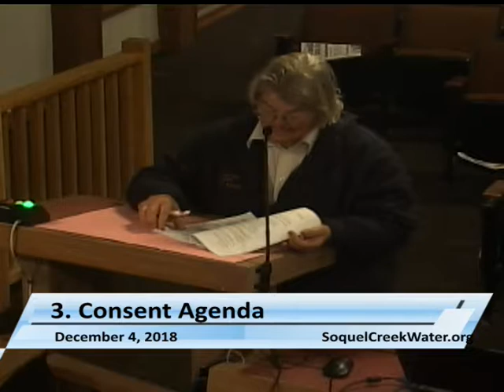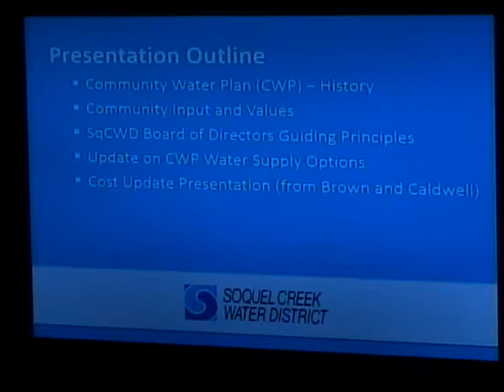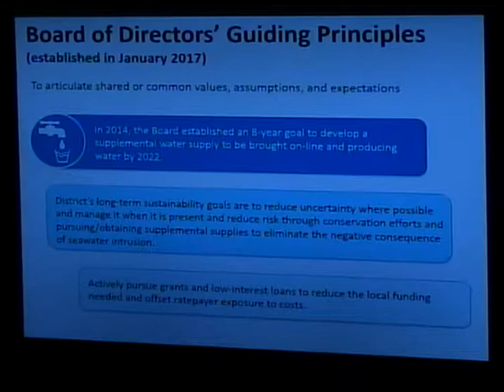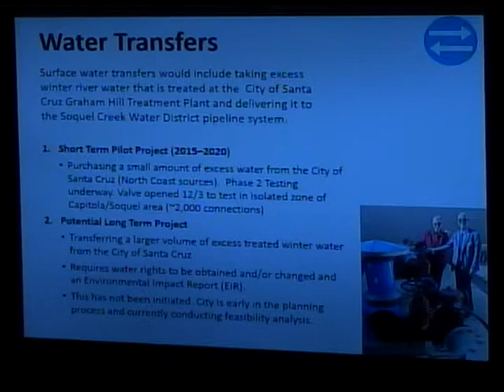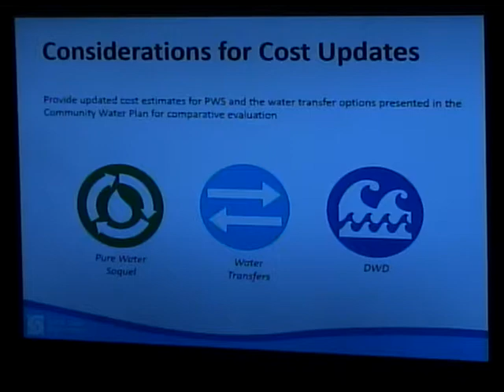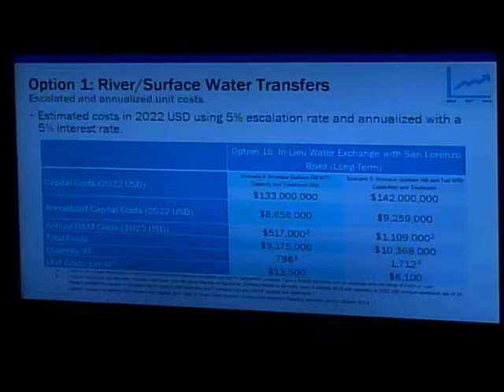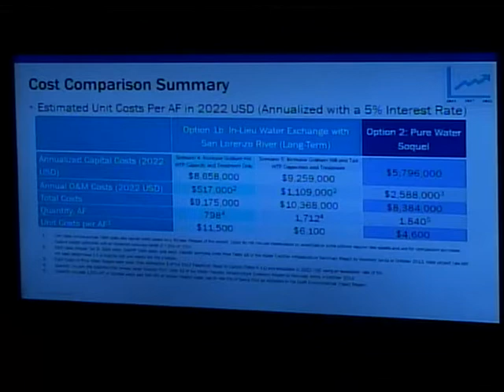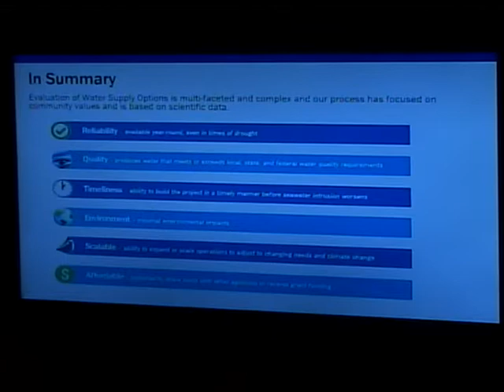Soquel Creek Water District 12/04/18